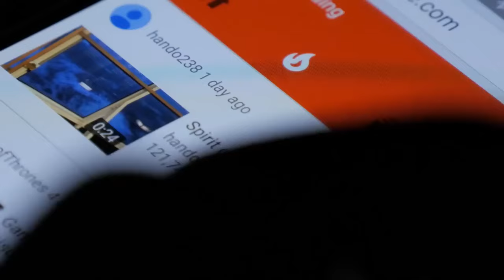6 PIGGY Reales Captados en Cámara